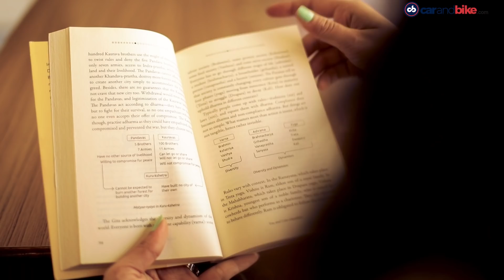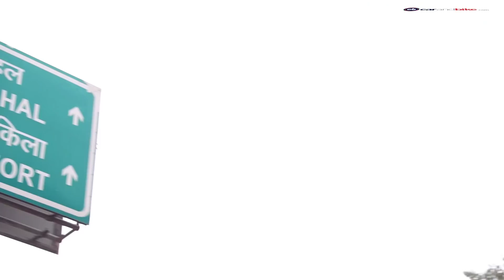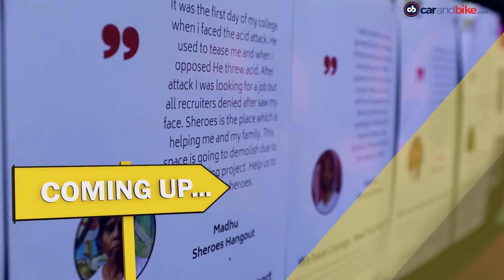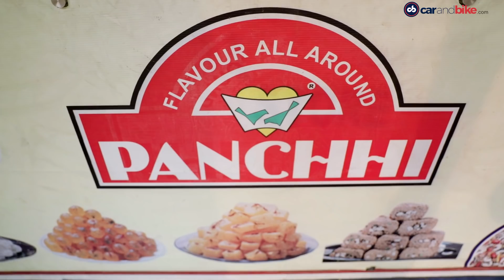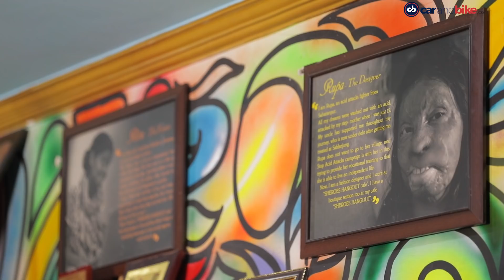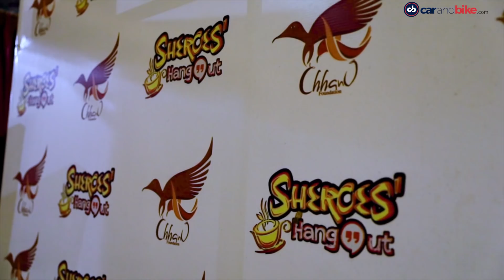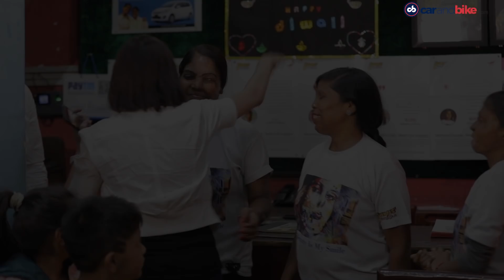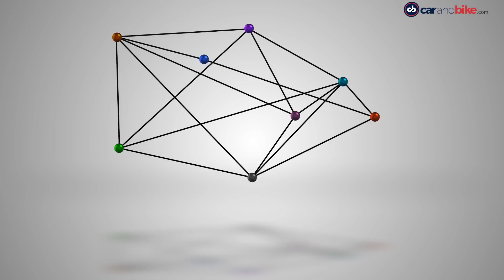The Getaway - Paying A Visit To One Of The Seven Wonders Of The World, The Taj Mahal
With our guests Abhinav & Sonam, in this episode of The Getaway, we visit the old world charm, Agra. Stopping over at Jewar for a quick bite, we straight away head for the Agra Fort, take a glimpse of the architectural beauty at Moti Masjid, admire the magnificence of one of the seven wonders, the Taj Mahal and meet the real life heroes, the acid victims who run a small quaint café, Sheroes Hangout.